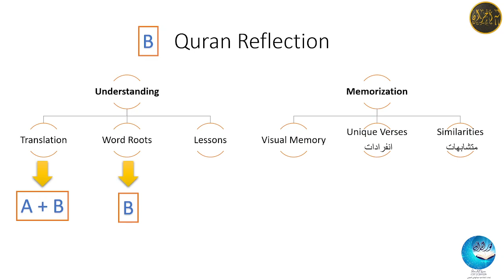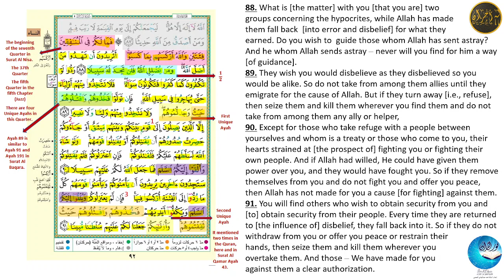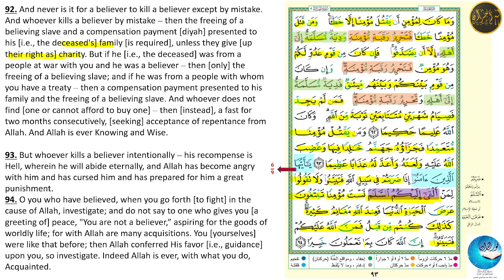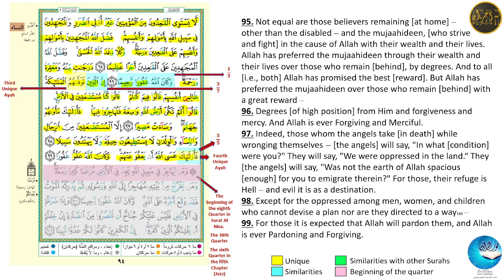5.5.ِB. Intentional murder and accidental killing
In this lesson, we go over  Ayahs 88 - 99 of Surat An-Nissaa (quarter 7 of Surat An-Nissaa, which is quarter 5 of Juz' 5)

Starting at quarter 26, the word roots and word-for-word translation of each quarter will be in a separate video.  Please see this announcement below:

Here is the link to the reflection video (part A) for quarter 37:

This Quran Reflection series is made to help you build a connection with the Quran, even if you do not speak Arabic. The goal is to make the verses of the Quran more familiar through both understanding and memorization.

Understanding is achieved by going over the English translation, learning the meanings of some of the Arabic words through their word roots, and explaining some of the lessons learned from the verses.

Whether Quranic memorization is one of your goals or not, these videos also help you have some memory of the verses and the pages, which strengthens your relation with the Quran. We will try to build a visual memory of each Quarter (Rub') of a Hizb and learn some of the unique words as well as some of the similarities mentioned in each Quarter. A summary of these points can be found in the following pdf file.

Introduction to Surat An-Nissaa:

Timestamps
0:00 Introduction
0:59 verse 88
3:33 verse 89
5:41 verse 90
8:35 verse 91
11:04 verse 92
15:08 verse 93
16:20 verse 94
19:11 verse 95
21:56 verse 96
22:29 verse 97
25:20 verse 98
26:05 verse 99